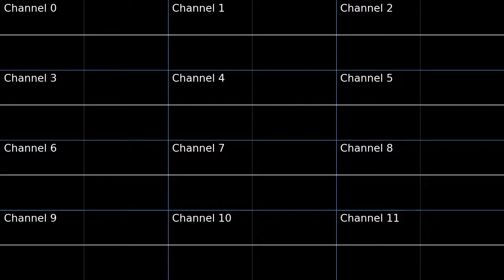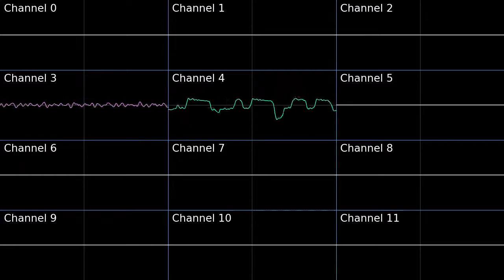PMD1 Mt. Thunder Peak Oscilloscope view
Oscilloscope view of Mt. Thunder Peak from Pokemon Mystery Dungeon Blue Rescue Team.

If you want the soundfont for PMD1 I can provide it, however is it not organized at all and is a mess.